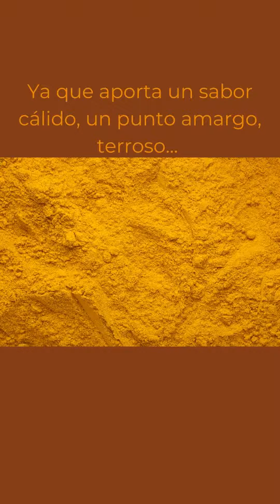El fascinante mundo de la cúrcuma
Una de las especias más veneradas desde la antigüedad, y muy en boga en la actualidad.